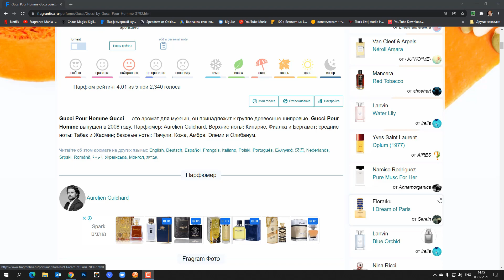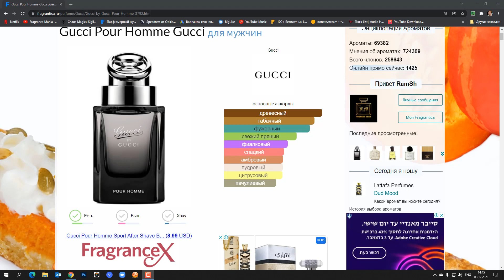Gucci Pour Homme - полный обзор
В этом видео я делаю полный обзор аромата Gucci Pour Homme.
Для меня этот аромат стал разочарованием.